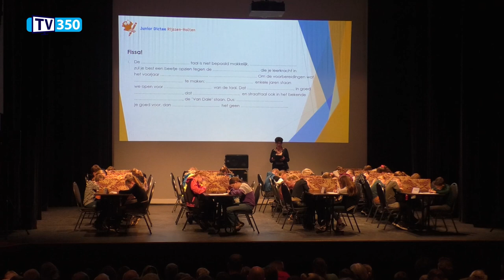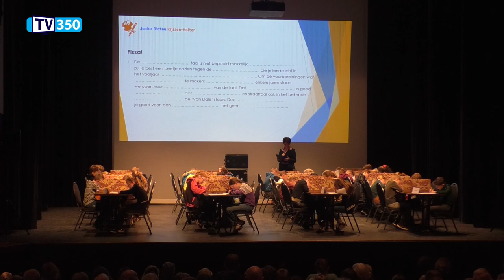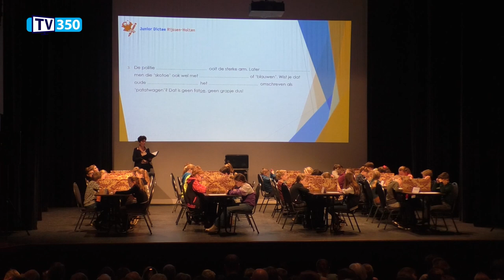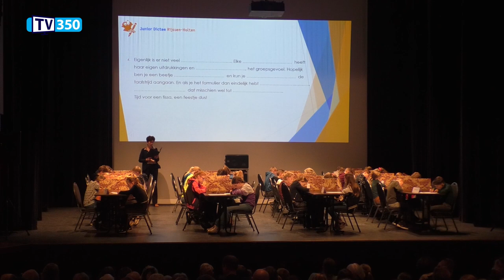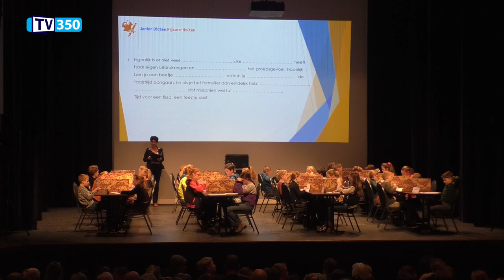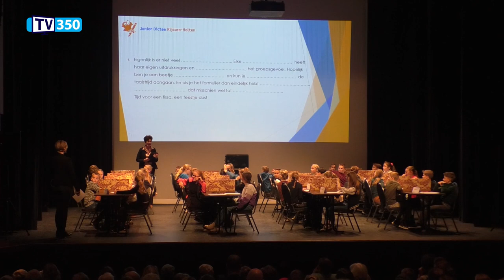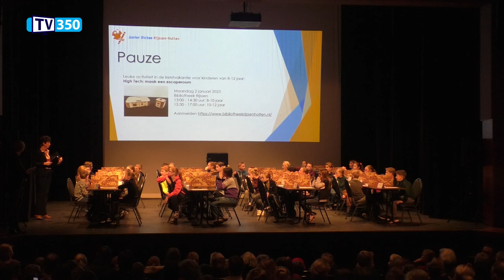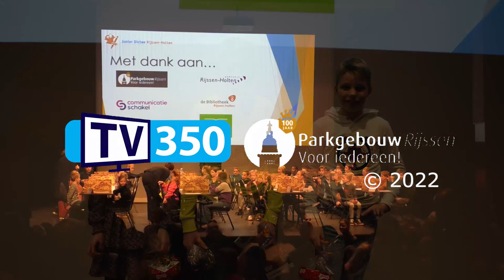Junior Dictee Rijssen-Holten (13-12-2022)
Het Junior Dictee Rijssen-Holten 2022. Margreet Koster heeft het dictee geschreven en leest het dictee ook voor. Titel van het dictee is: Fissa!